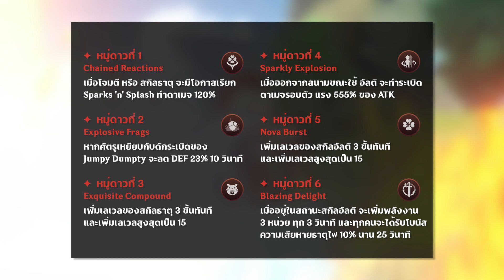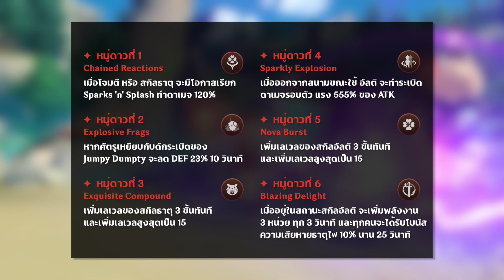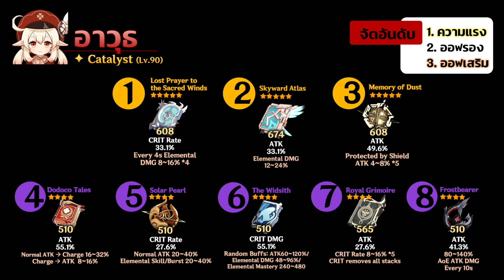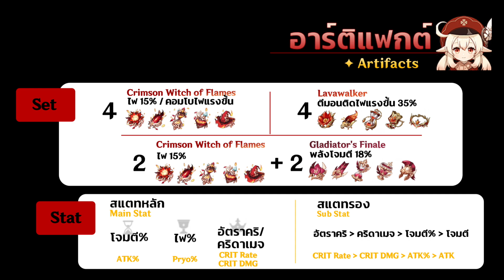Genshin Impact ✦ รีวิว KLEE ลูกรัก ตอน 1 ข้อมูล อาวุธ อาร์ติแฟกต์ น่ารักน่าเล่นมั้ย!?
✦ Genshin Impact รีวิวฉบับเต็ม KLEE ตอน 1
โดเนทได้ที่ บัญชีกสิกร: 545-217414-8